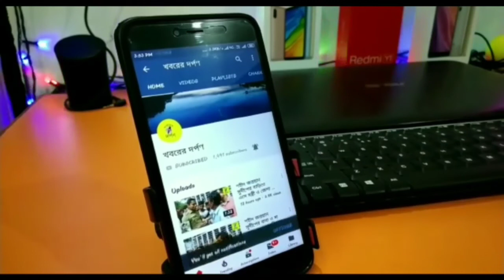পুলিশের গাফিলতির অভিযোগ তুলে মৃতদেহ নিয়ে তেহট্টে পথ অবরোধ